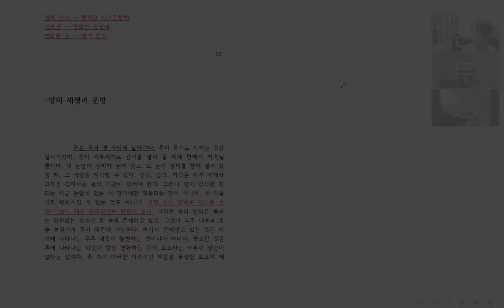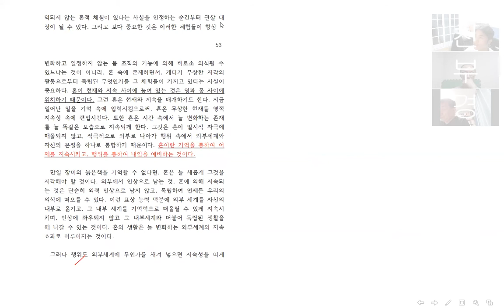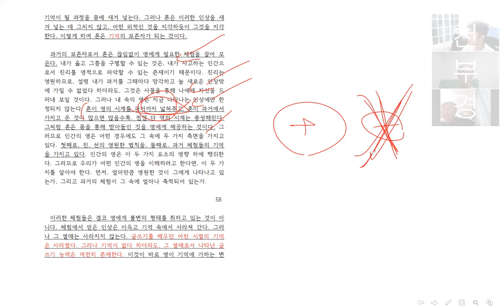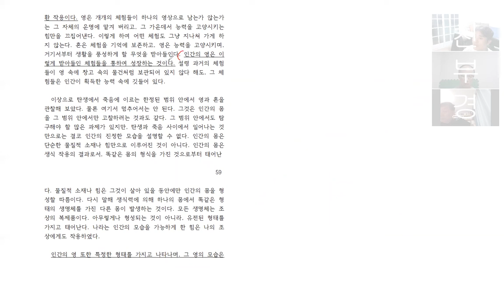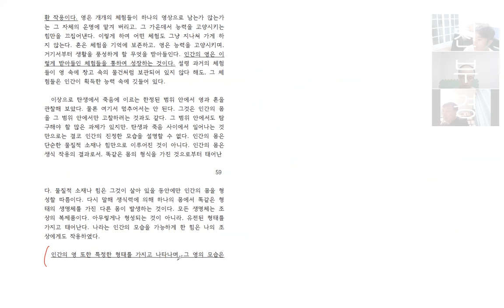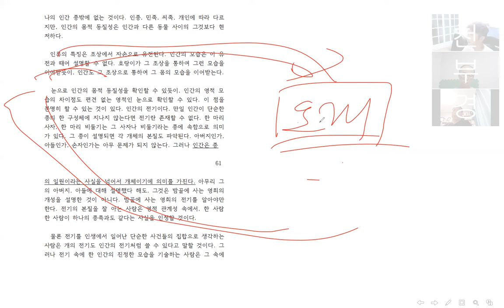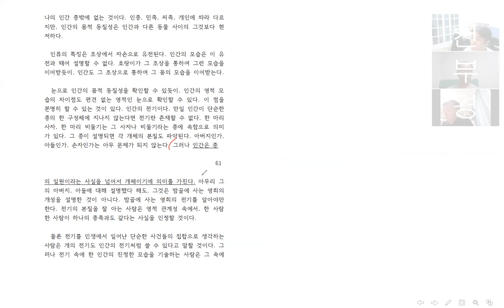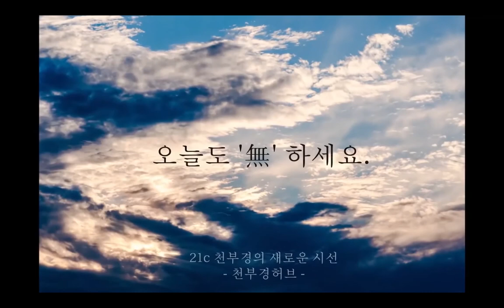57강 천부경 과 신지학 본강1 [ 루돌프슈타이너의 몸혼영, 그리고 영의 재생과 운명~ ]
소통합시다.
그 분들이 同無 입니다. ^^ 동무들을 찾습니다.

57강 천부경 과 신지학 본강1 [ 루돌프슈타이너의 몸혼영, 그리고 영의 재생과 운명~ ]

영이란 몸과 혼의 작용과 같이 그대로 재현됩니다.
몸에서 혼으로 혼에서 영으로 그 정보들은,
다음의 나를위한 재료들로 버무려질 준비를 하고 있지요.
영의 재생은 그런 정보를 안고, 운명적으로 나아갑니다.